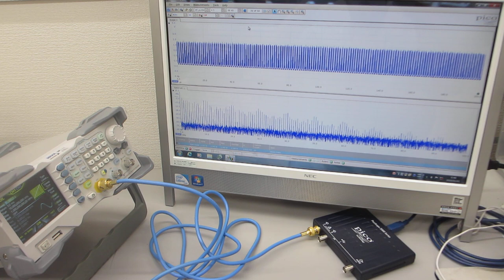ファンクションジェネレーターの発振特性テスト（超音波システム研究所）